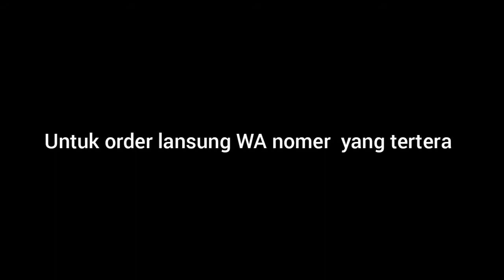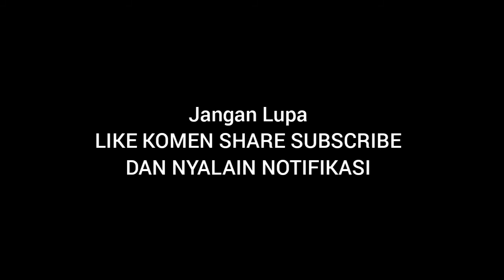Model Couple Batik Terbaru | WA 082136000936 | Couple Batik Kayla | Myadyla | Aliyah Wachid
Assalamu'alaikum sista